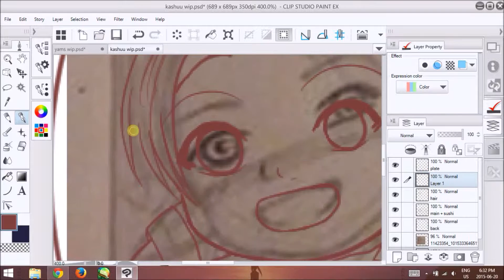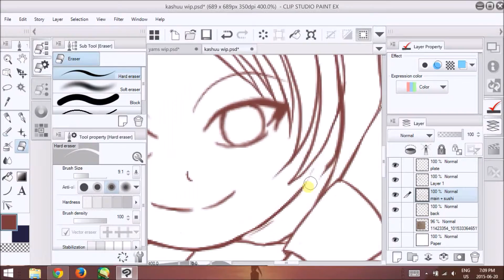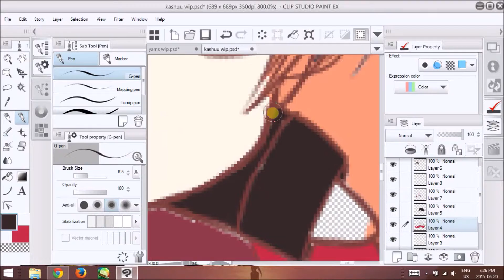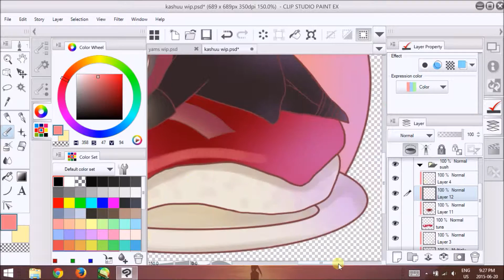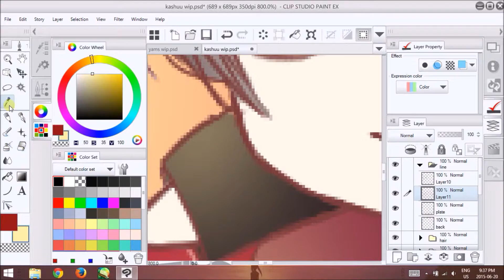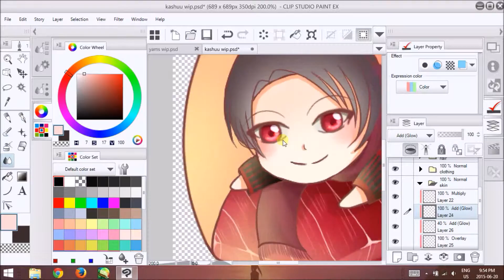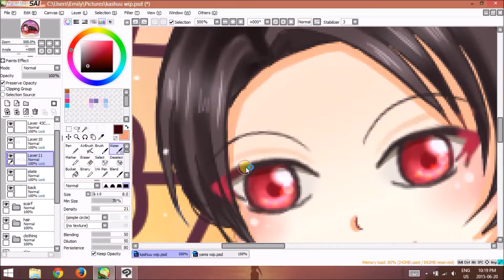Kashuu Kiyomitsu Keychain Speed Paint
Speed drawing and painting of Kashuu Kiyomitsu from Touken Ranbu. To purchase the keychains please go here!